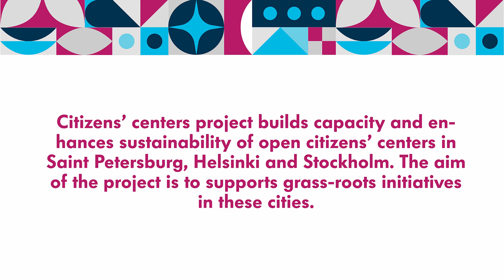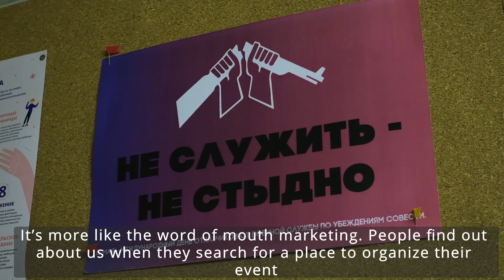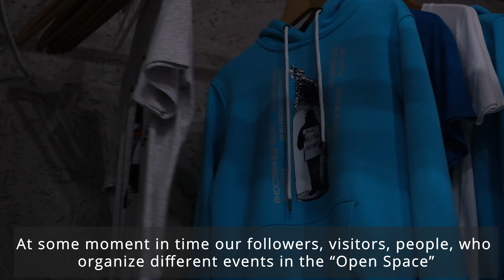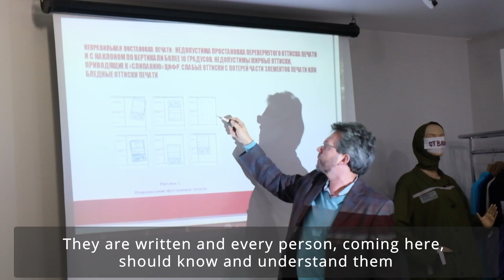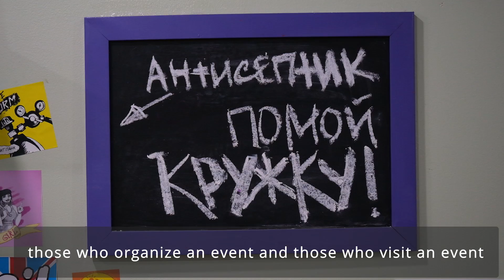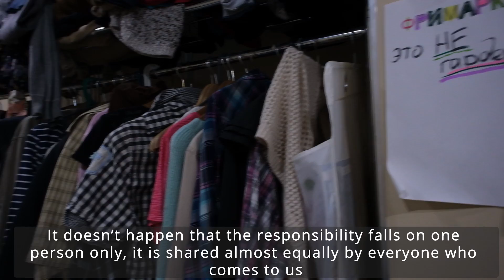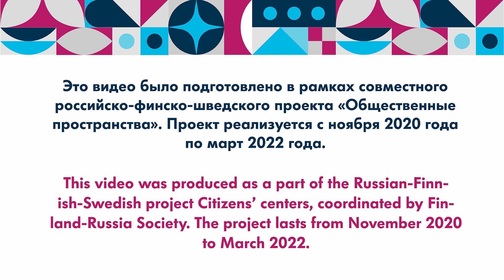The Open Space / Citizens' centers project participant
The Open Space, «Открытое пространство», is a point of attraction of the St. Petersburg civil society, an independent press center and mini-media for activists and by the activists themselves, urban activism’ event poster and a place where you can hold an event about civil society for free. It offers trainings on information, physical security, protection of rights, crowdfunding, language courses, for free or for donation. It is also a feminist library and a place for public co-working.